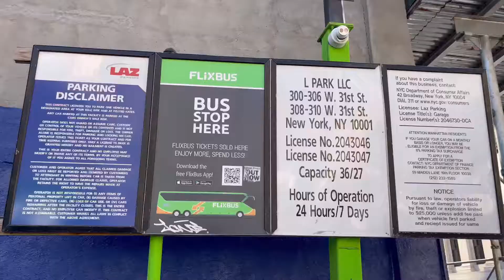【週末の高速バスの旅】